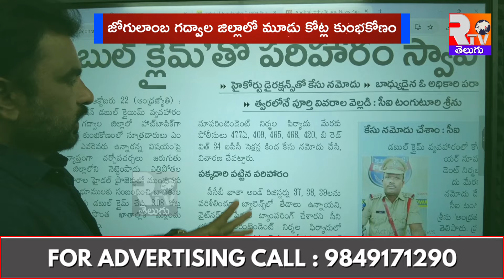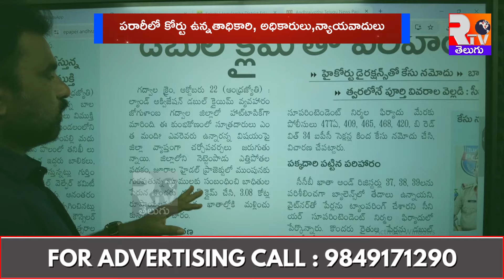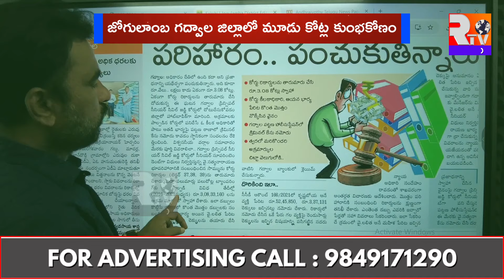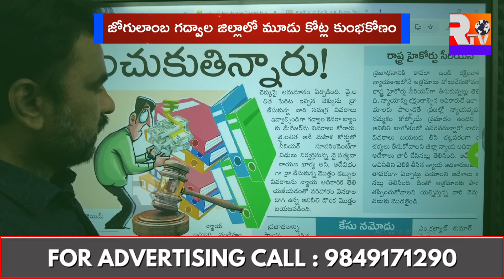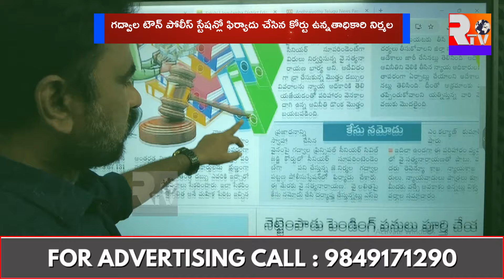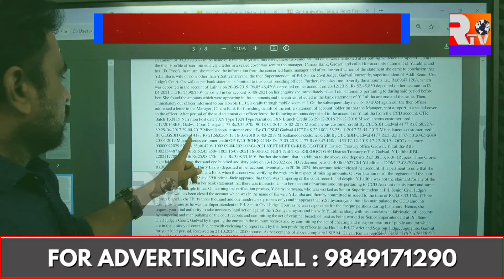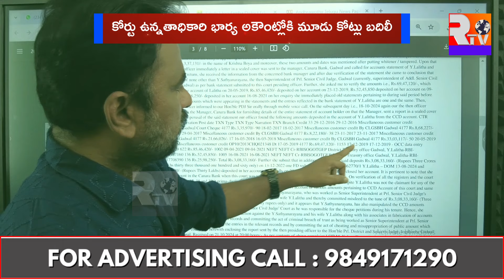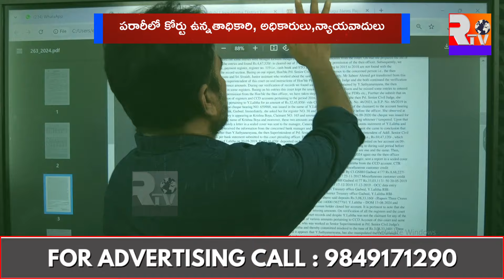గద్వాలలో మూడు కోట్ల కుంభకోణం | కోర్టు ఉద్యోగిదే ప్రధాన పాత్ర |Journalistraghava | RTV Telugu